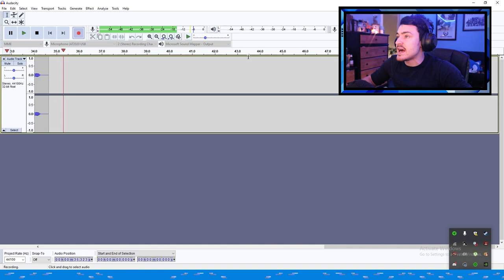SONIC IS DEAD?? NO!!!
A game where Sonic is choosing between life or death! a greath remaster!!

Try It ►
MY SETUP: